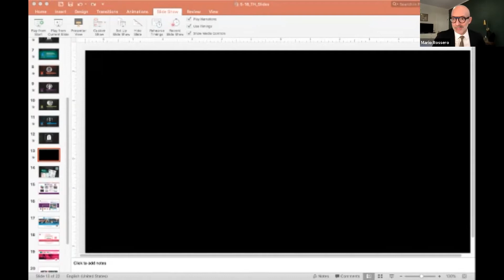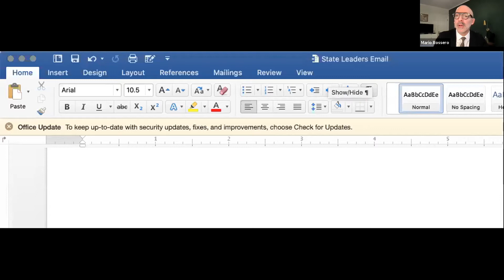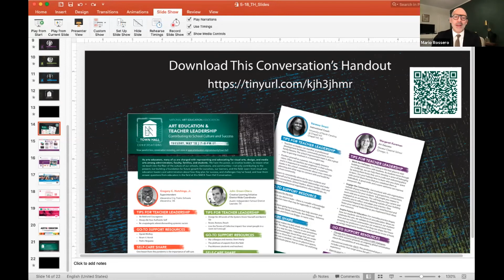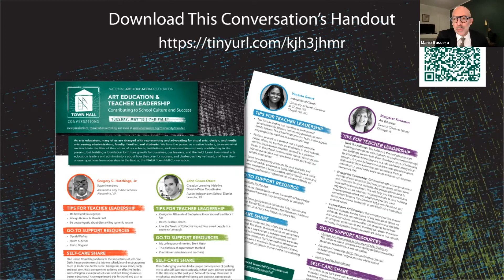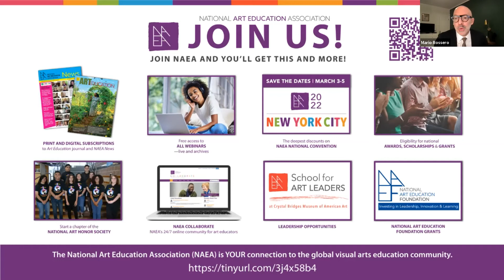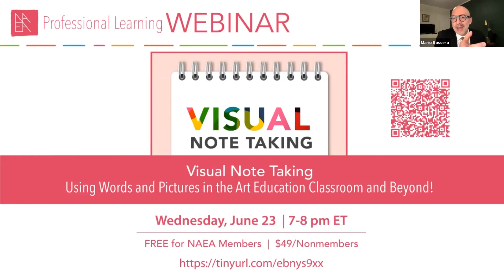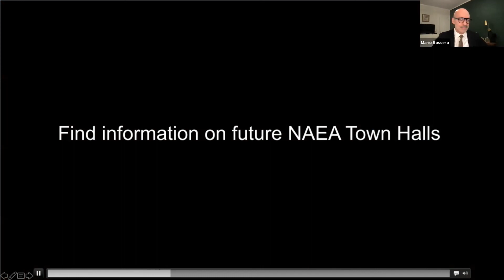NAEA Town Hall: Art Education and Teacher Leadership: Contributing to School Culture and Success